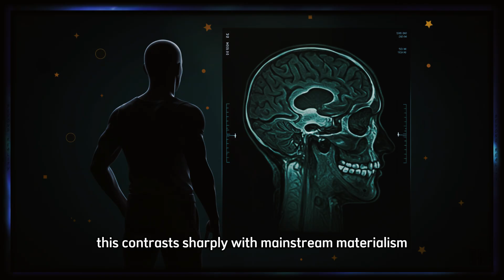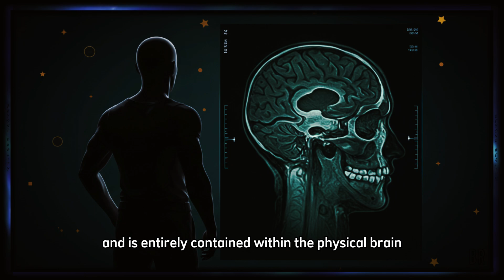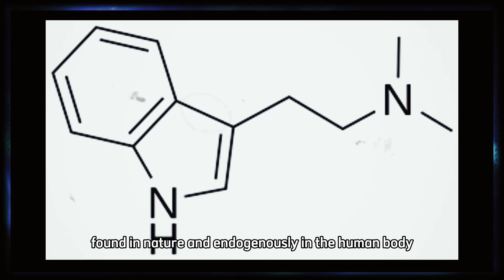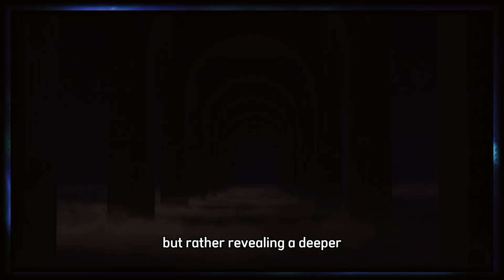Your Brain is Hiding Reality: The Truth About Consciousness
For decades, we’ve been told that consciousness is an illusion—a brilliant side effect of neurons firing inside the brain. But what if that’s only half the story? What if your brain isn’t generating your awareness… but restricting it?

In this video, we dive into the Filter Theory of Consciousness, a perspective gaining serious traction across neuroscience, psychedelic research, and spiritual philosophy. It suggests your brain may be a kind of reducing valve—filtering a much greater reality into a manageable experience. What lies beyond that filter? The evidence may shock you.

🔍 You’ll explore:

The Aldous Huxley “reducing valve” theory and William James’ transmission model

Mind-bending cases of near-death experiences with verified out-of-body awareness

Stories of people functioning with almost no brain tissue—and thriving

The mystery of terminal lucidity in patients with severe brain damage

What psychedelic states under DMT reveal when the brain’s Default Mode Network shuts down

Why consciousness might be a universal field, not a product of biology

We combine hard science with spiritual insight to challenge the deepest assumptions about your mind, your self, and the nature of death itself.

🌌 If your brain is filtering a larger truth… what happens when that filter fades?

💬 What do you think the brain is really doing?
👍 Like if you’ve ever had a moment that made you question reality itself.

The truth may not be created inside your mind.
It may be waiting—just outside of it.